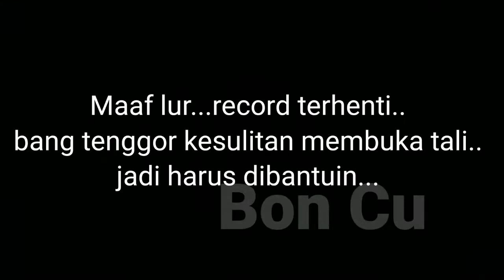Mbolang lagi di Desa siwalan, sugio Lamongan..dapet wader pari 2 cerigen penuh..mantabs..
kali ini bersama tim regul darat mbolang di desa siwalan sugio lamongan ya lur...luar biasa,sungainya sangat prospek..angkatan pertama dapet kurang lebih 5 kg an..angkatan terakhr dapet 1 glangsing sampai butuh 3 orang untuk mengangkatnya..yuk simak trus keseruannya..